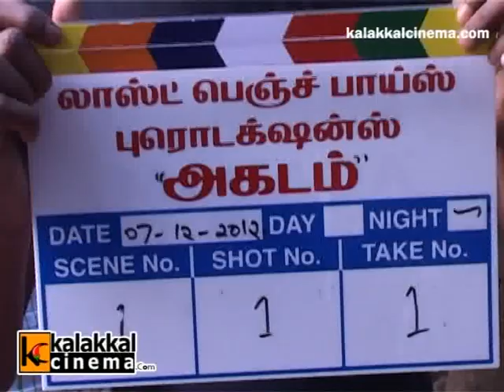Agadam Movie Shooting Spot